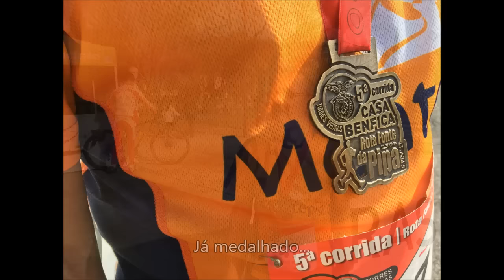Corrida: rota Fonte da Pipa, Torres Vedras, Fev. 2017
Corrida: rota Fonte da Pipa, Torres Vedras, Fev. 2017 pela equipa dos Serviços Sociais do Montepio